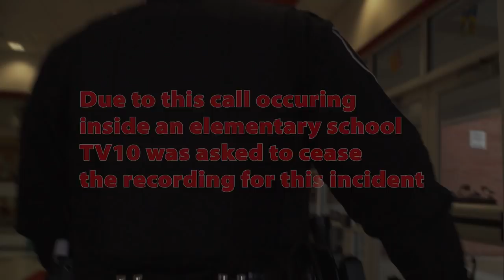Law Enforcement Live 3.4.20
Ridealong with the Berkeley County WV Sheriff Department